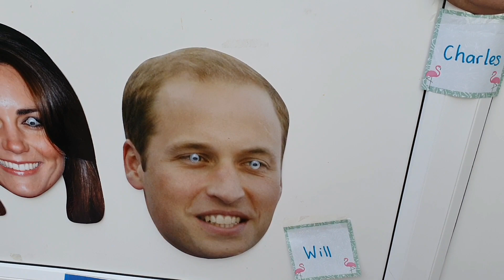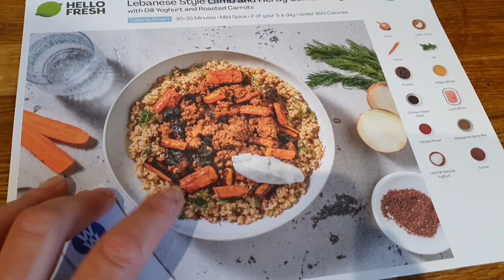The Queen came to TEA. UK VLOG!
Today was a lot of fun. loads of Queen and royalty related activities and role play. The older boys get creative with the construction toys and we have some wild weather. Come join us for a cuppa and cucumber sandwiches!